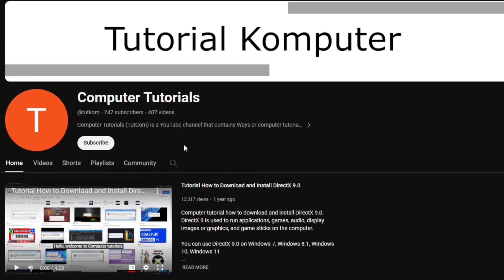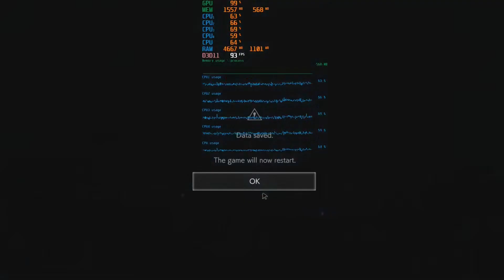Tutorial Mengganti DirectX Pada Game DirectX 9 ke DirectX 11, DirectX 11 ke Directx 12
Tutorial Komputer kali ini mengenai cara melihat versi DirectX yang didukung pada OS Windows 7 dan Windows 10

Directx digunakan untuk menjalankan game, menggunakan joystick, dan menampilkan gambar atau grafis di OS Windows. Versi DirectX yang didukung oleh OS berbeda. Di Windows 10 versi DirectX 12, di Windows 7 versi DirectX 11